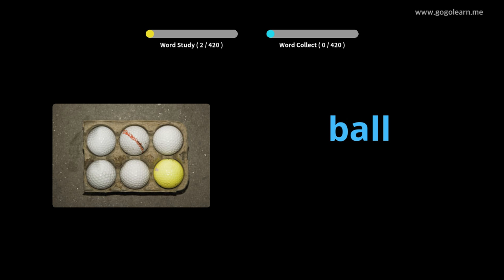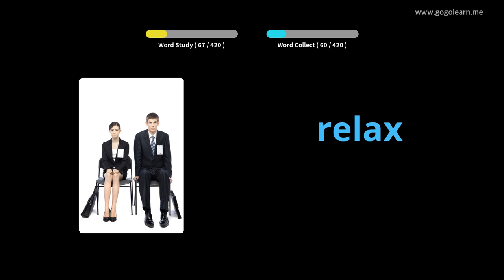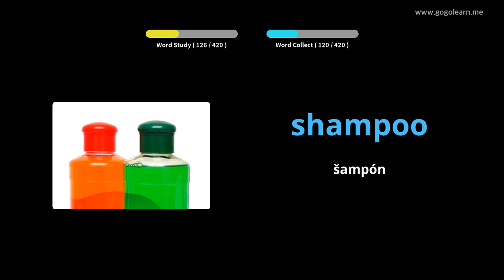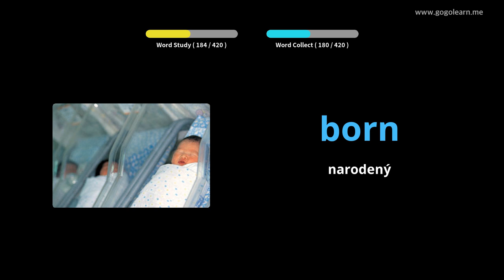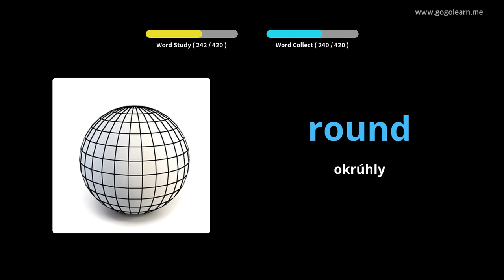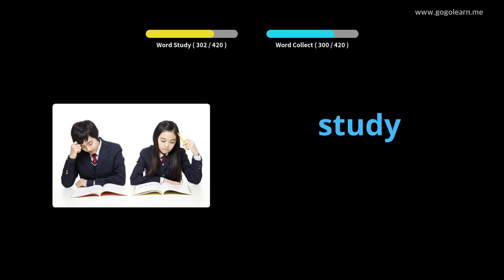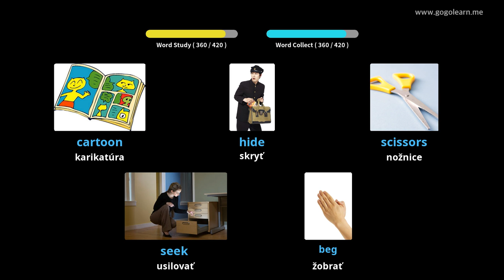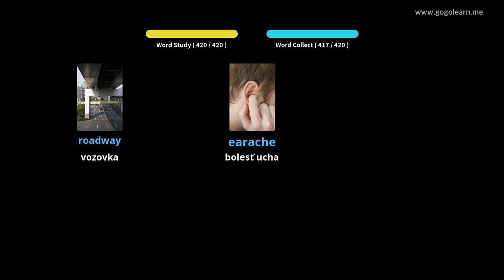Stredná škola anglického slovníka 1 |Golearn